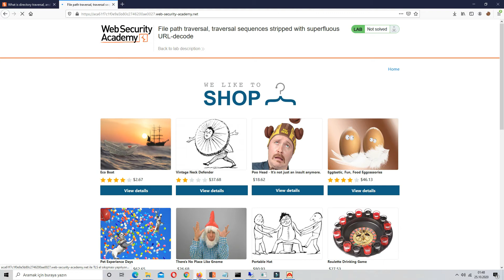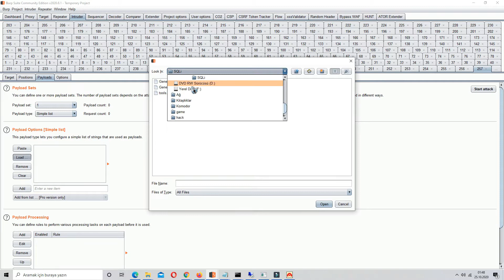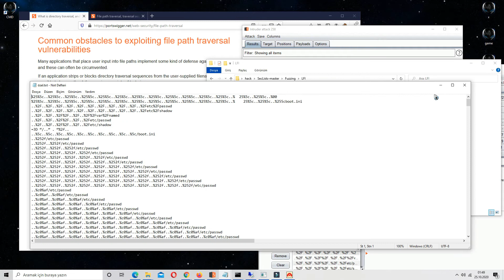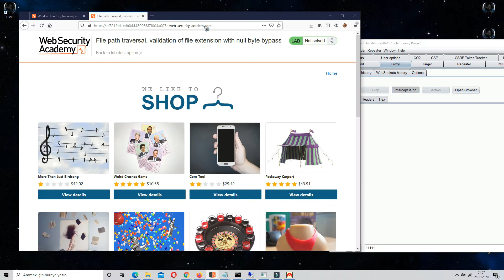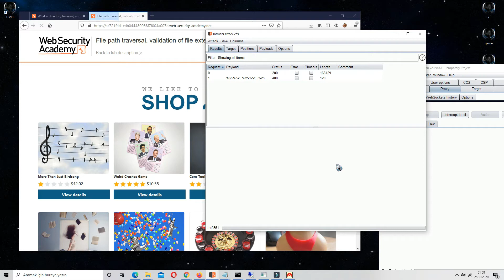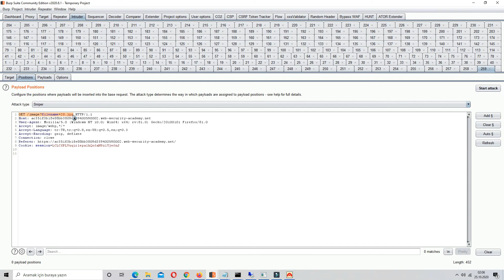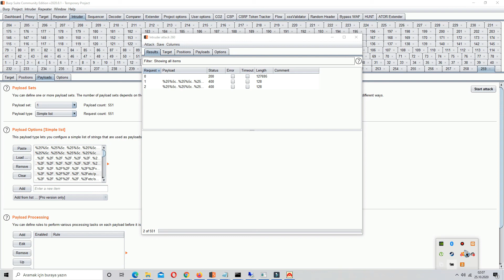LFI Auto Scan - Burp Suite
Webpwn3r UrlList Scan

MGR#3747
Skype : live:.cid.c7f4598ecc114e9d